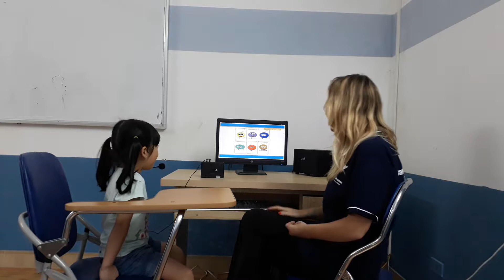Test in June, Canadian English Council, Ngọc Diệp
KG2A